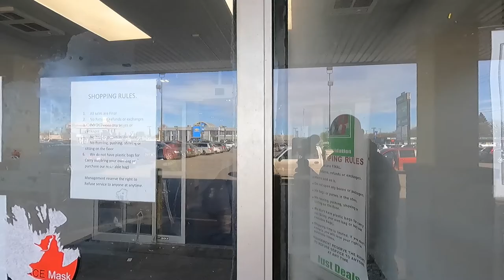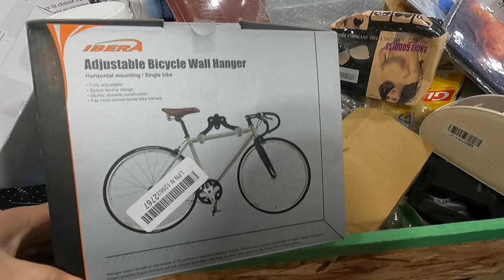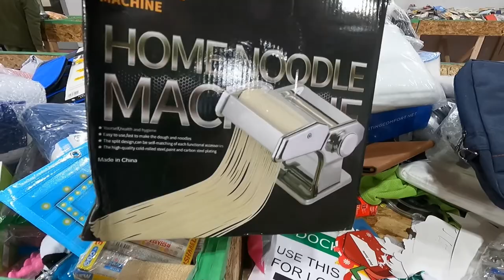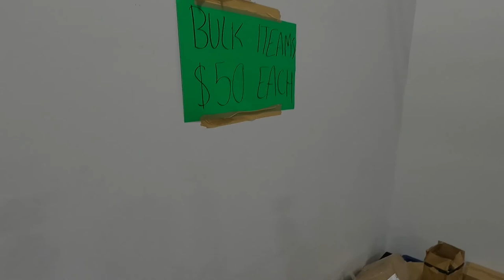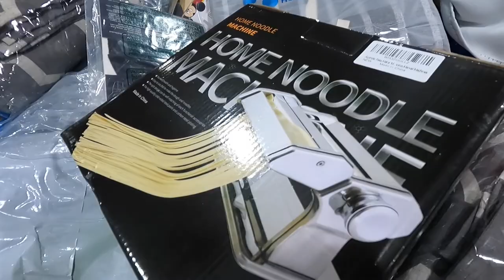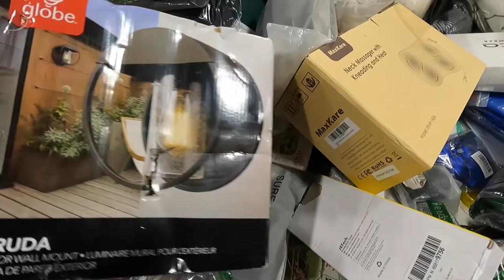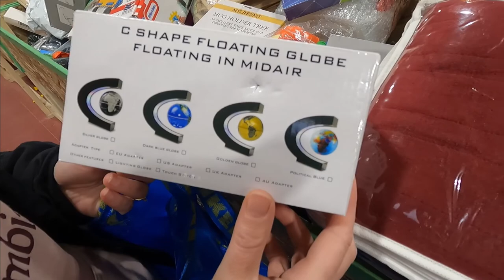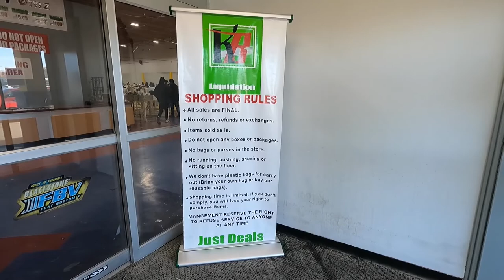Krazy Bins - looking for deals on $25 day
We check out a Krazy Bins (binz?) location in Manitoba.  The place is full of random items, seemingly from random sources, all mixed up in a giant porridge of rejected Chinese merchandise.  Sounds like fun...I think...

Every day is a different price point.  So on $25 day, every item is $25.  The prices drops each day, and resets back to $25 once a week when new stock arrives.